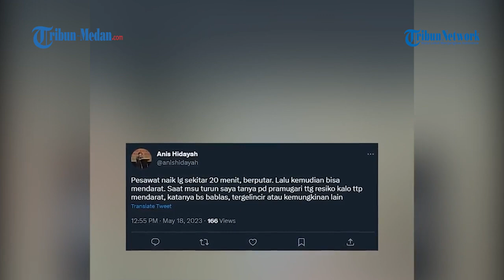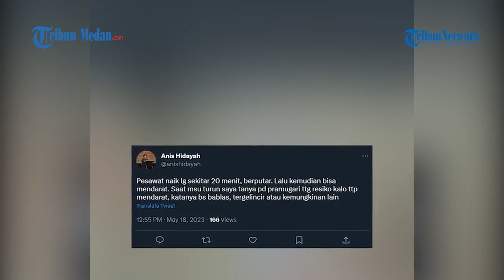Pengalaman Mencekam Komisioner Komnas HAM Anis Hidayah, Naik Pesawat Lion Air Sempat Gagal Mendarat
Pengalaman menegangkan dialami Komisioner Komnas HAM Anis Hidayah saat menaiki pesawat Lion Air JT992.

Pasalnya, pesawat rute Makassar-Kendari itu sempat gagal mendarat di Bandara Haluoleo, Sulawesi Tenggara.

Melalui akun Twitter-nya @anishidayah, Anis bercerita detik-detik pesawat gagal mendarat pada Kamis (18/5).

Seharusnya, pesawat dijadwalkan mendarat di Bandara Haluoleo pada pukul 13.00 Wita.

Namun saat hendak mencapai landasan, pesawat tiba-tiba naik lagi.